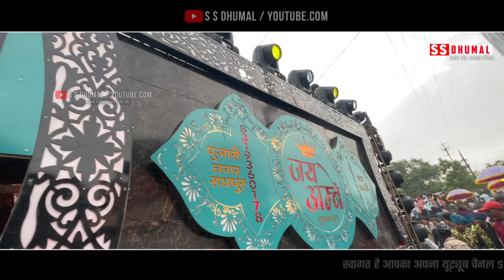कई पब्लिक + माहौल 🤟 Dam Dam Damru Baje | Cg Bhakti Song | Jay Ambe Dhumal Raipur